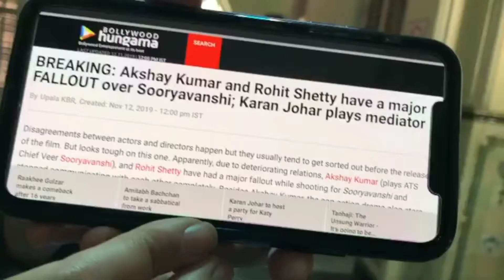Katrina Kaif BEATING Akshay Kumar Jardu 😀| Akshay and Katrina HILARIOUS And FUNNY Moment